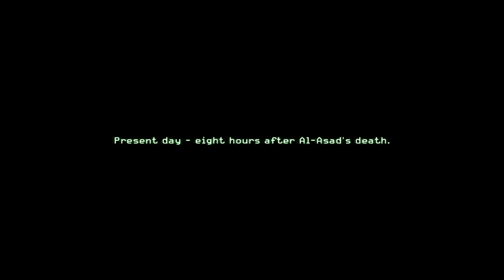Call Of Duty 4: Modern Warfare - Part 6 (Xbox 360)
Lots of things are hard work.

Sniping is hard work. Running from everybody you pissed off because you just sniped their leader is hard work. Carrying your fellow soldier because a helicopter broke his leg is hard work. Fending off the Russian army with a sniper rifle is hard work.

Talking with a British accent all the time is also probably hard.

The Playthrough Show is where we play through video games from beginning to end, simple as that.

New episodes go up frequently... from as little as 3 per week to as many as 7!

Credits:
Gameplay & Commentary: Simeon Osborn & Jessica Richards
Game Developed By: Infinity Ward
Game Published By: Activision
Game Played On: Xbox 360 Slim
Video Recorded With: Elgato Game Capture
Audio Recorded With: M-Audio Producer USB